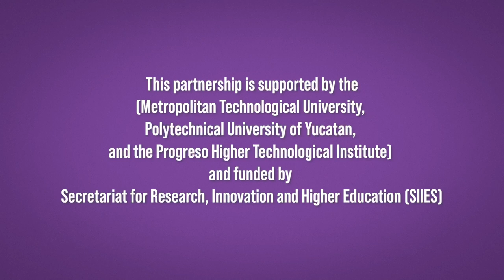Sask Polytech International Education hosted six professors from Yucatan, Mexico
Sask Polytech hosted six professors from Yucatan, Mexico. The instructors participated in a two-month Power Electronic training program at the Saskatoon campus. This partnership is supported by their institutions (Metropolitan Technological University, Polytechnical University of Yucatan, and the Progreso Higher Technological Institute) and funded by Secretariat for Research, Innovation and Higher Education (SIIES).